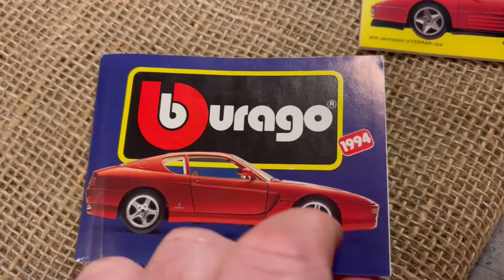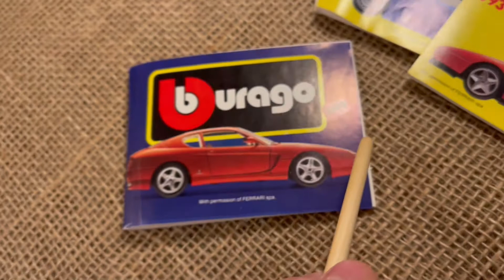Chevrolet Corvette Scale 1:18 Die Cast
Chevrolet Corvette
(1957)
Scale 1:18
Bburago